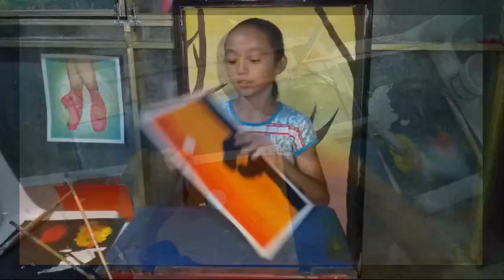Painting Tutorial for Beginners - Maurice Vlogs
This is my first ever painting vlog!

You can also check this channel for my siblings' videos.